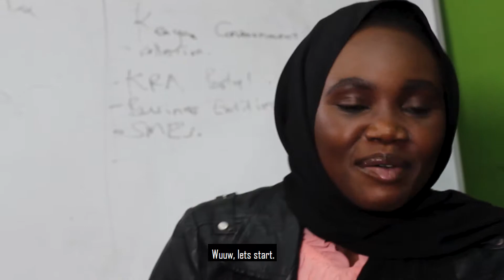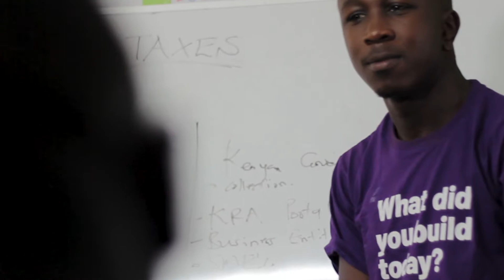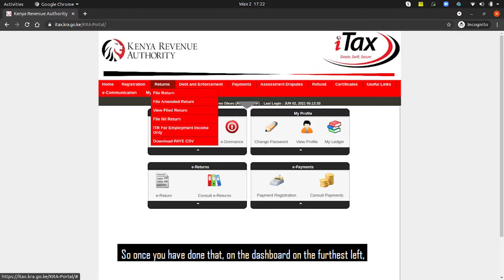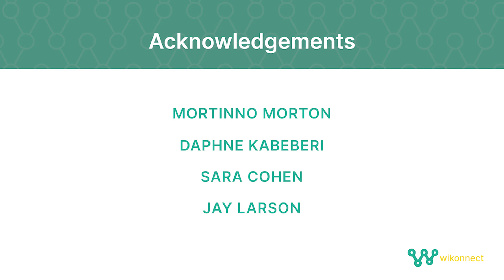Understanding online taxes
CREW
Director -  Alex Oburu
Asst. Director -  Nancy Mutile
Editor - Diana Diana Atsula
Asst. Editor - Alex Oburu
DOP -  Steve Otieno
1st Asst. Camera - Tony Ndare
Light - Steve Otieno
Sound-  Renice Owino
Clapper & Continuity -  Bridgette Adema

Script by Alex Oburu

CAST
Derrick Were - Alex
Henry Franc - Frank
Habiba Juma - Nasibo
Wambua Mutunga - Wambua
Diana Atsula - Atsula